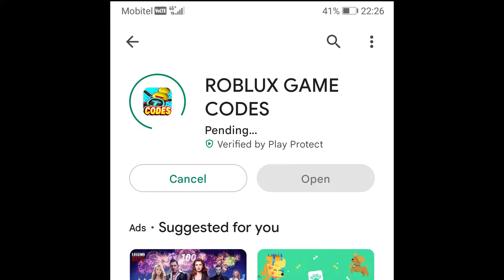NEW CODES Mega Easy Obby 🌟 [UPDATE], Roblox GAME, ALL SECRET CODES, ALL WORKING CODES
All Codes are written at the Bottom in this description. In today's video I show you guys an updated list of all working, secret and new codes for Mega Easy Obby 🌟 [UPDATE] in 2022! Make sure you watch till the end and enjoy!

Working codes:
400KLIKES—Redeem for a free skip! (New)
whoohoofreeskip—Redeem for a free skip
freeskip—Redeem for a free skip!